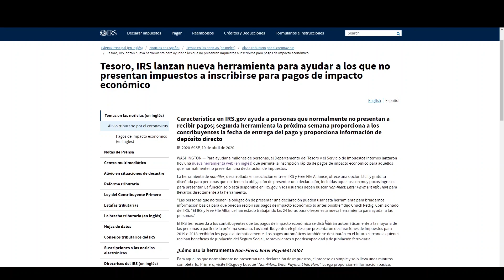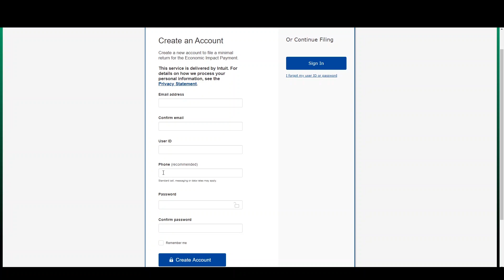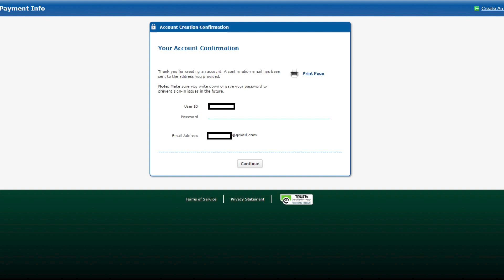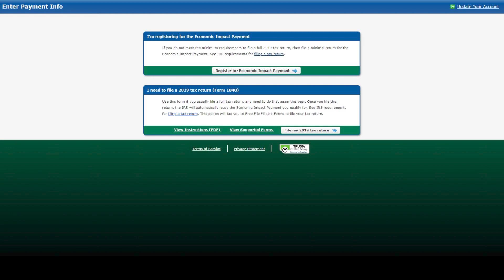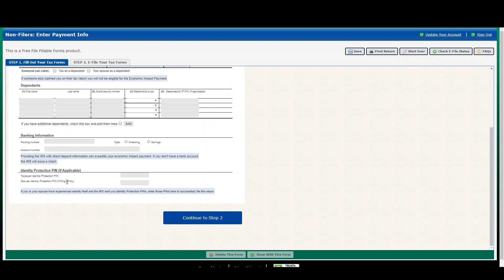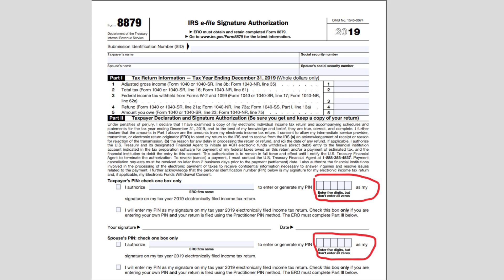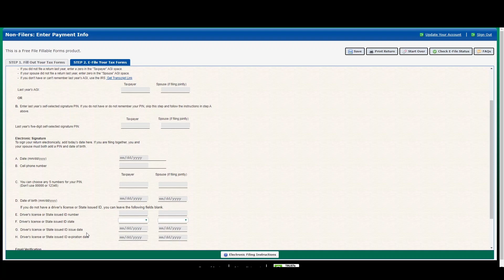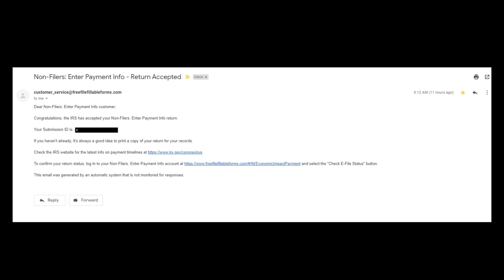Cómo Recibir La Ayuda Financiera De 1200 Directamente A Su Cuenta Bancaria fuul detail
Cómo Recibir La Ayuda Financiera De $1200 Directamente A Su Cuenta Bancaria.  Aquí estaré hablando sobre los consejos y tips más importante de cómo hacer este negocio de UberEats. La información dentro de este video le ayudará a usted a comenzar este con el pies derecho. Mi link de Facebook es

Para comprar una cámara de carro ver este
Para Comprar Un Cargador De Carro o Jump Starter

Para obtener la app MileIQ y recibir un descuento de 20%, haga clic as este
Si quieres probar y recibir un descuento en tu primera entrega de comida de UberEats entonces sigue este y ingresa esta invitación eats-t8p9f94gue y recibirás un descuento en tu primera entrega

Linc de Comidas
ubereats
Hungry? Get $7 off your first Uber Eats order. Terms apply.
Ubereats te paga $20

postmates
Get $100 in Postmates credit! and You get $25 in credits
Want $100 in delivery fee credit? Sign up with code IEWSVX or just tap this link! (Terms apply.)

Doordash
DoorDash is a great way to support local restaurants with safe, no-contact delivery. Get $15 off ($5 off each of your first 3 orders) when you sign up with this

GrubHub
Hungry? Try Grubhub! Use my link on your first order and we’ll both get $5 off.